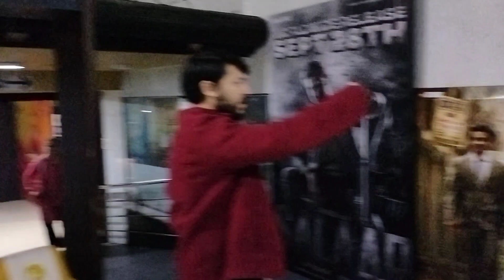dunki movie watch and review